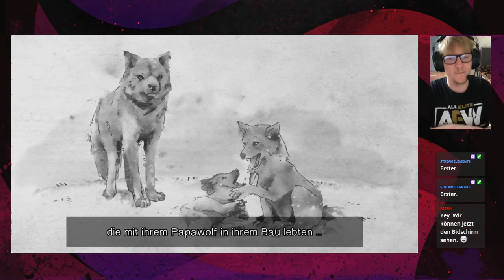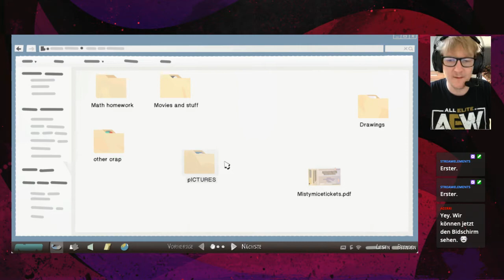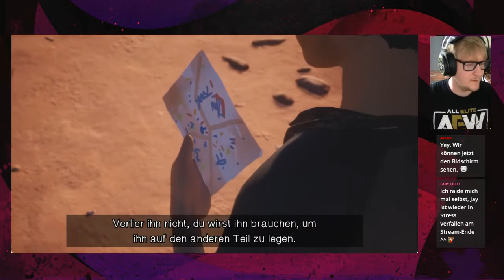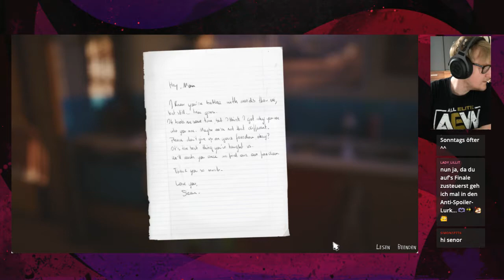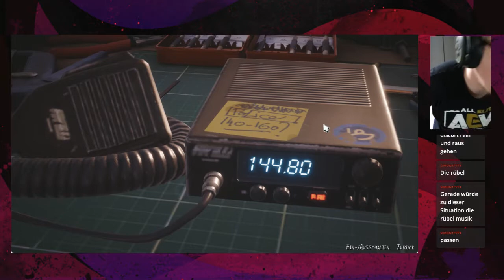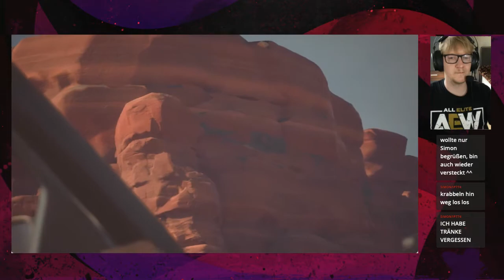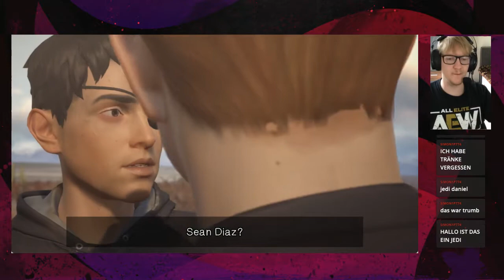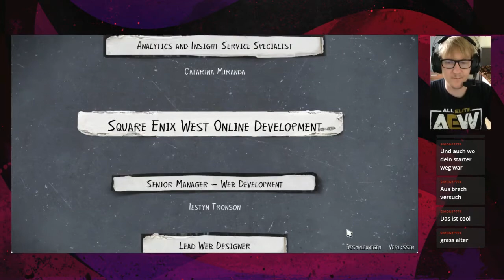A Tribe Called West I Life Is Strange 2 #11 (Episode 5 - Wolves)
Wir sind auf der Flucht. Auf der Flucht vor der Polizei. Auf der Flucht vor der Verantwortung. Wir haben Angst. Und am wichtigsten ist: Wir müssen auf unseren kleinen Bruder aufpassen. Und wir haben es fast geschafft. Wir haben der Polizei getrotzt, sind vorurteilsgetriebenen Südstaatlern entkommen, haben verrücktgewordene Drogenbosse überlebt, einen christlichen Kult in Flammen aufgehen lassen und sind nun an der Grenze zu Mexiko. Unser Ziel ist so nah! Was uns auf der Zielgeraden wohl noch passiert?

Meine Videos sind bearbeitete Mitschnitte meiner Streams auf Twitch. Folgt mir doch auch auf folgenden Kanälen, ich würde mich freuen!